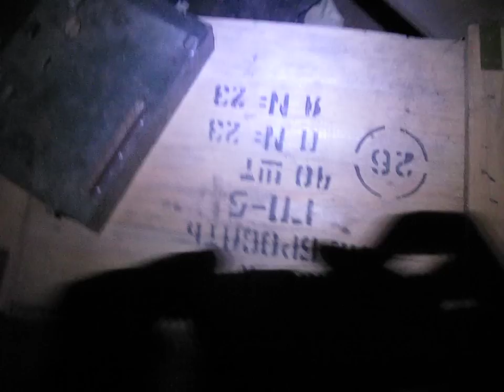Dentro de los bunkers, cajas, liquidos y mascaras de gas por todos lados